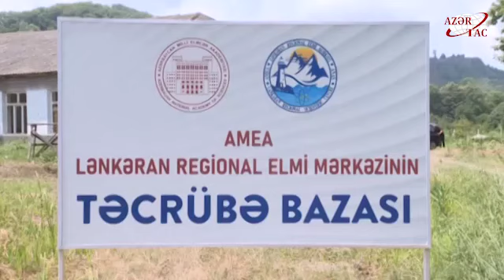Lənkəranlı alimlər iki yeni sitrus bitkisi üzərində elmi-tədqiqat aparırlar